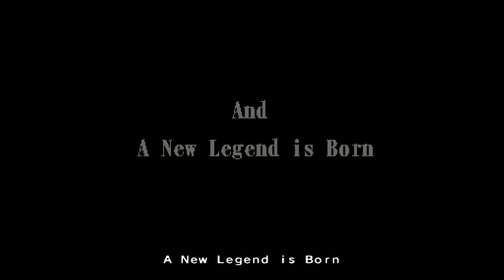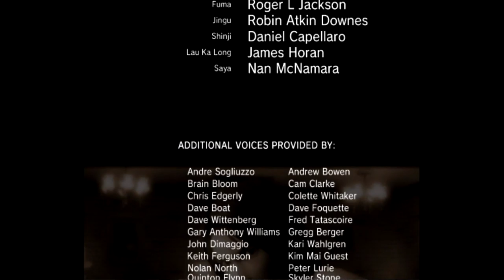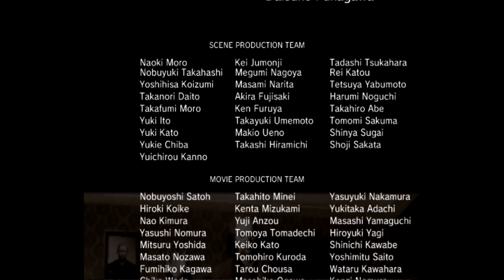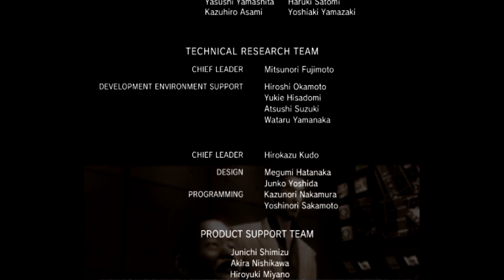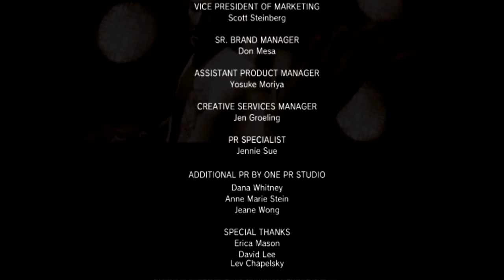Yakuza 2005 w/commentary Finale